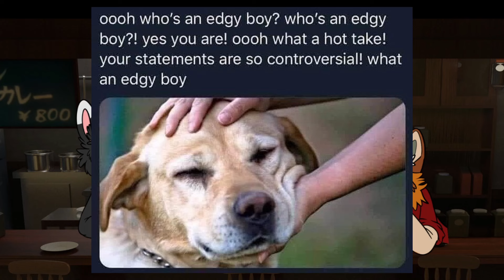Twitter Furries... - Season 2 Episode 20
Oh boy, more Twitter topics! This week we discuss a YouTuber Anthpo making a video about going "undercover" as a furry, a Bluey Meet and Greet fiasco, and the edgiest furry comic to ever be posted to Twitter!

Editing by Misha B. Barkin'
Art by PureRubyDragon